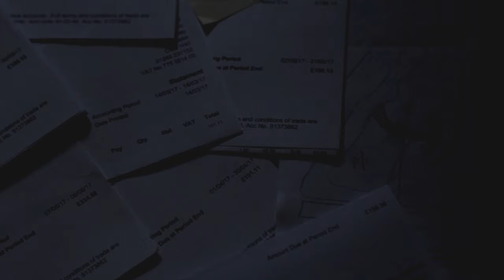It's a long road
When your heart is strong but your mind is weak

He's such a strong horse, but I don't know if it's fair anymore. I just want to love him forever. I'll always be around, no matter how long we have left. 🖤

Big thank you to RayTheGoth for a lot of the videoing in this. 🖤

Also, lets appreciate Garrett Kato. Wow he can sing 😍🙌🏼